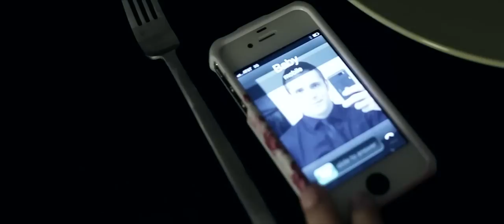Sins of our Father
Short film Starring Curran Jacobs and Directed By Tom Proctor.